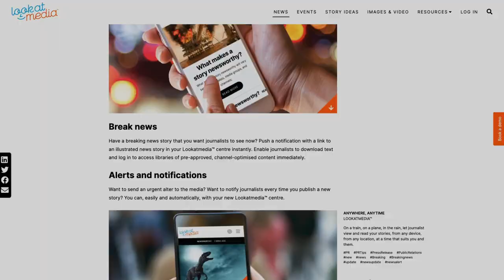New generation of smart media centre loved by the media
Lookatmedia™ is a new generation of smart media centres that are replacing the binary solutions still used by many brands. Lookatmedia™ features a full feature, enterprise level Digital Asset Management solution that allows organisations to repurpose their existing libraries of images and videos into vibrant illustrated, media pitches.